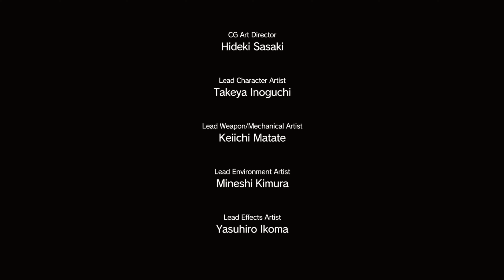Metal Gear Solid 5: The Phantom Pain - Ep8 Occupation Forces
Episode 8 - OCCUPATION FORCES
Episode Description:

Eliminate the colonel who has been reassigned from Sakhra Ee Village to Smasei Fort, and prevent the tanks from redeploying to Smasei Fort.